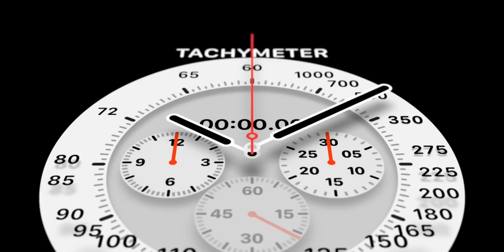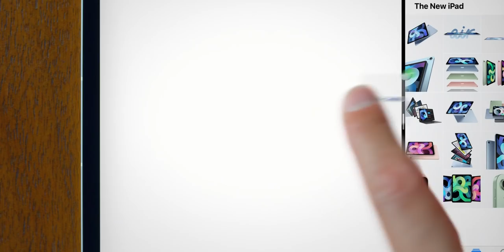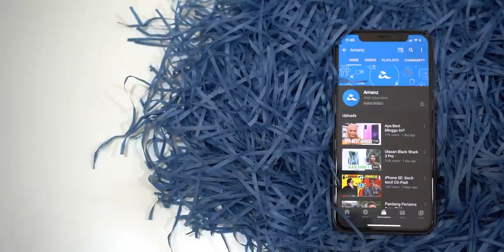SEMBANGLEBAT : iPad Air, Apple Watch SE & Apple One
Apple telah mengadakan sebuah acara khas pada minggu ini, dimana mereka melancarkan sejumlah produk baru - termasuk Apple Watch Series 6, Apple Watch SE, Apple iPad Air, dan juga perkhidmatan berkas langganan Apple One. Pada video SembangLebat kali ini, kami membincangkan apakah penawaran Apple yang baru ini.